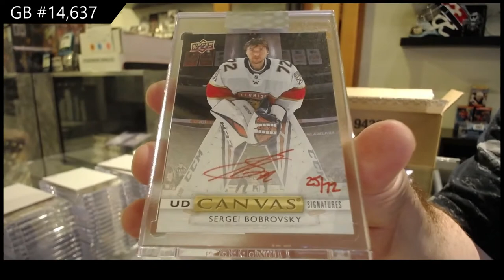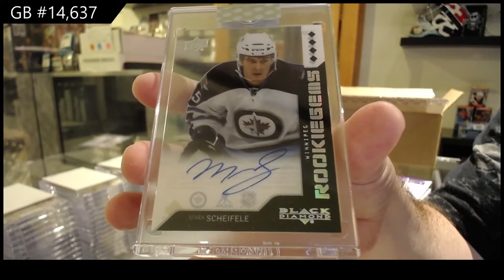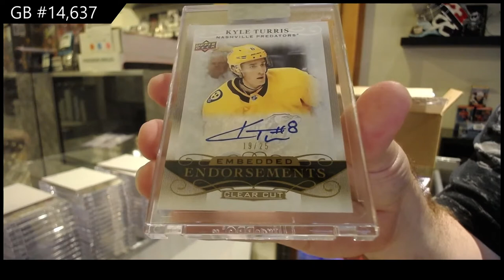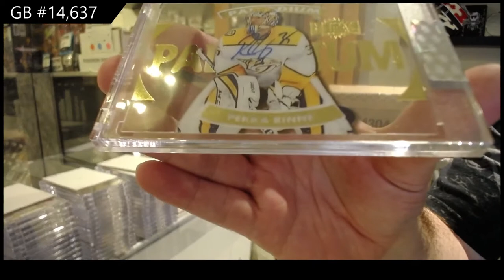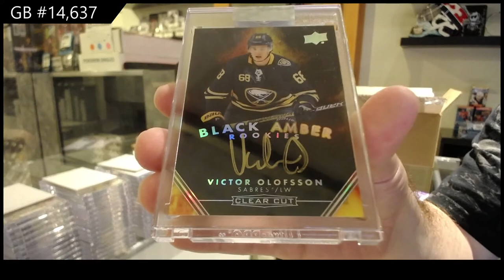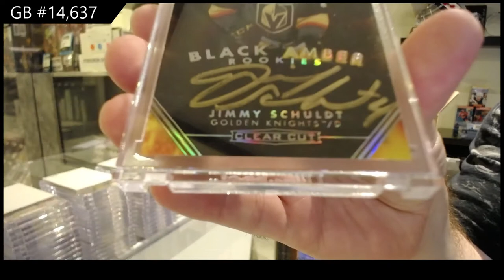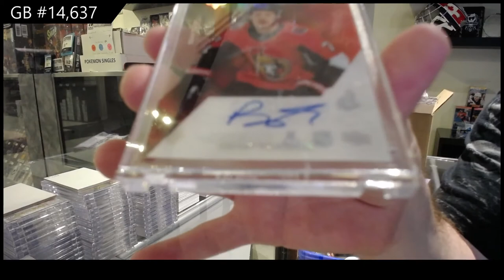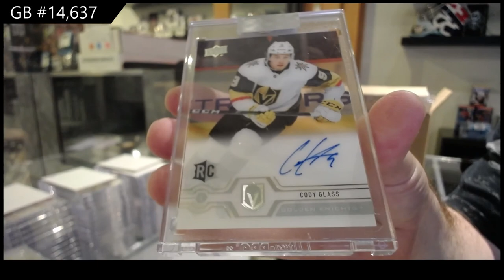19-20 Upper Deck Clear Cut Hockey 15 Box Case Break - C&C GB #14,637